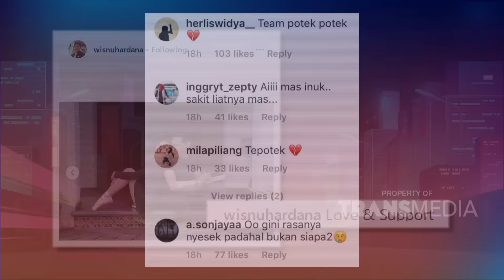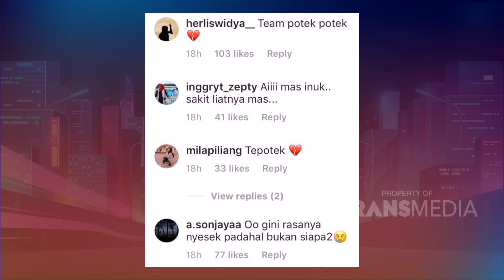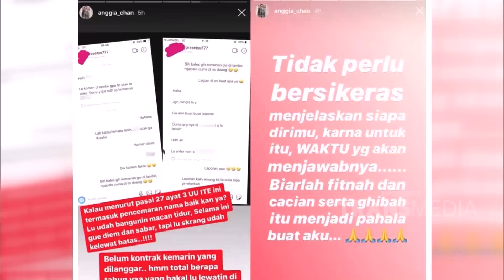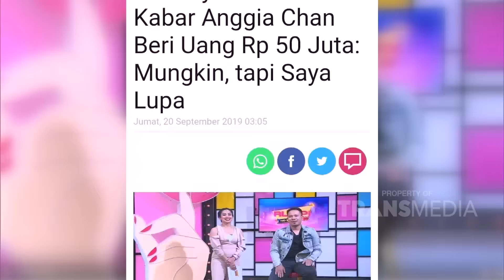RUMPI - Klarifikasi Anggia Chan Tentang Vicky Prasetyo (23/9/19) Part 2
RUMPI
TAYANG SETIAP SENIN - JUM'AT PUKUL 16.00 WIB